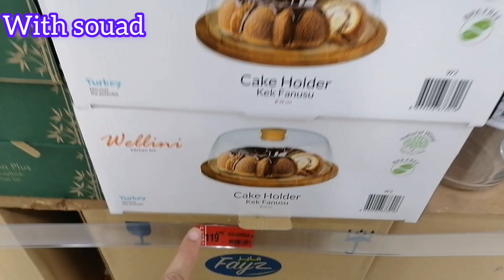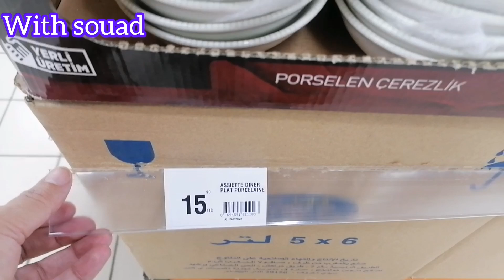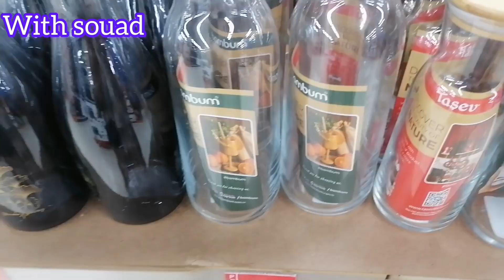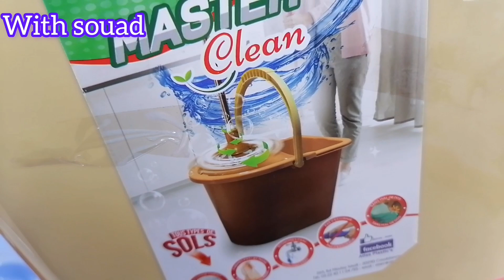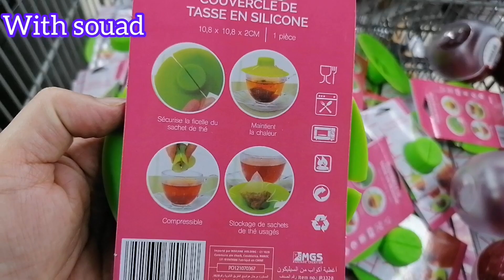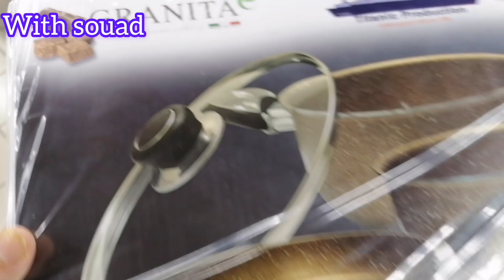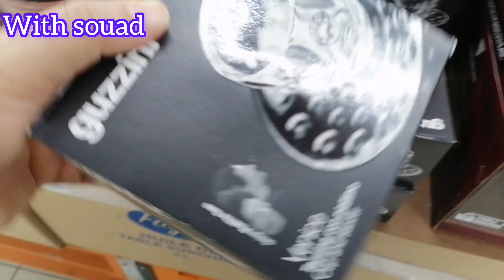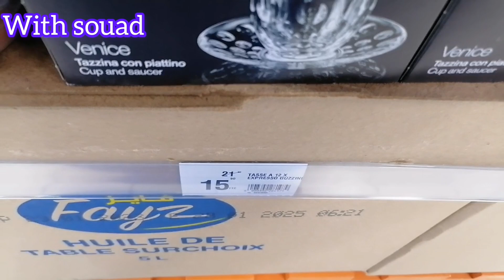جديد عروض وتخفيضات💥مرجان ماركت💥جولة جديدة وهميزات غزالين غادي يعجبوكم 👌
@جديد العروض @لمسات مريم @hmizat1
@chouftv-1538  @WissalAli  @asmaabeauty7208  catalogue _merjane _market